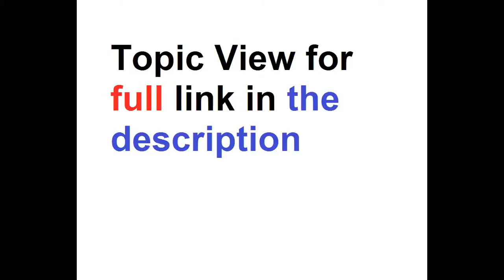TV Station Refuses To Air War Veteran/Republican Ad Because He’s Gay [VIDEO]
The ad features a man who is a Republican and Navy officer who is also gay. The station felt it was too controversial. Cenk Uygur and Ana Kasparian (The Point) hosts of The Young Turks discuss.